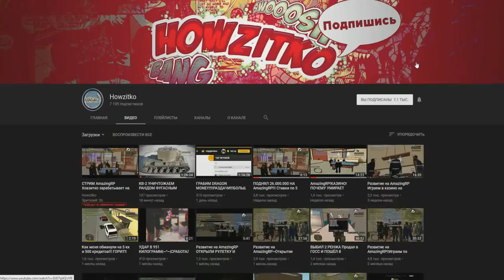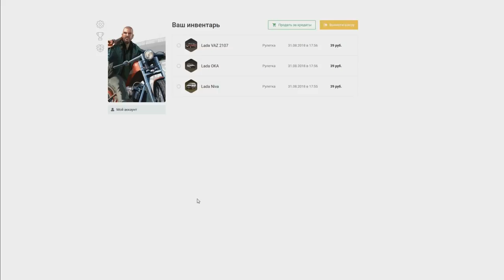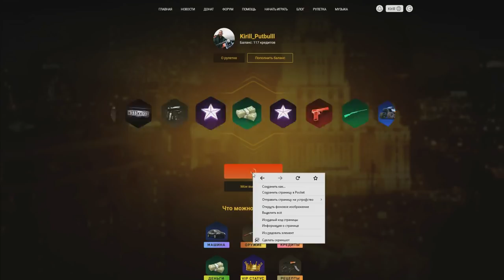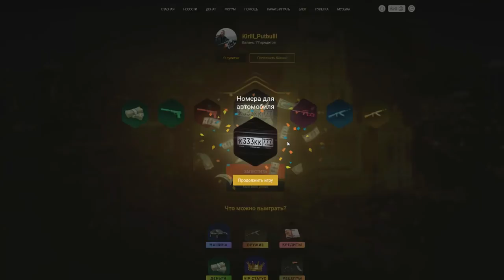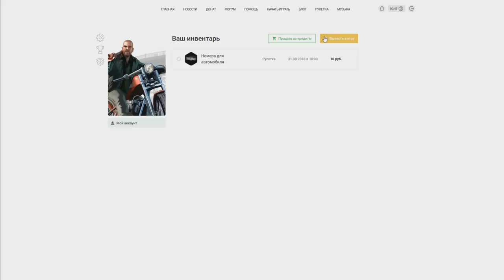🔥CRMP Amazing RolePlay - КРУЧУ РУЛЕТКУ НА 600 РУБЛЕЙ | ВЫБИЛ 5 МАШИН + БЛАТ НОМЕРА!#1047